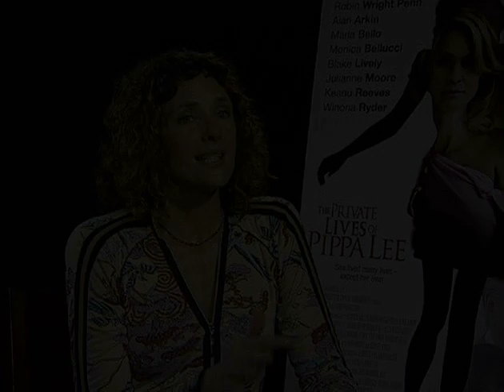The Private Lives of Pippa Lee - Casting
Rebecca Miller, Writer / Director of The Private Lives of Pippa Lee discusses her reasons for choosing the cast.